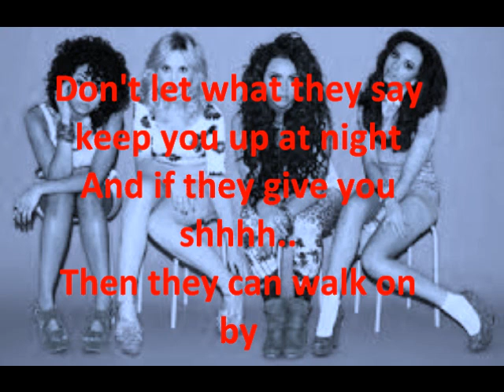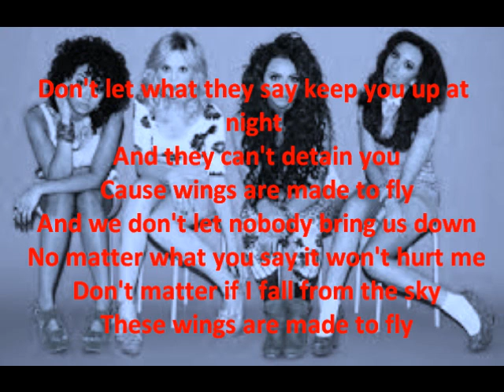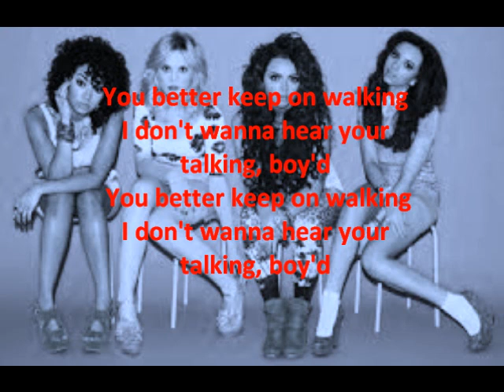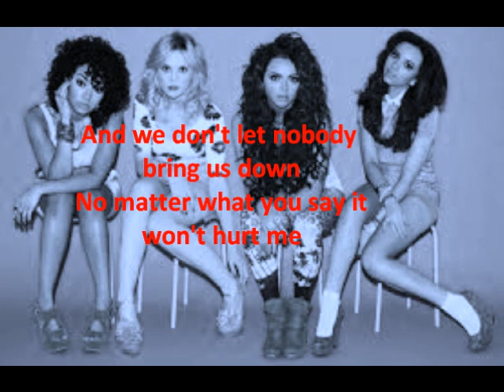Wings lyrics - Liitle Mix